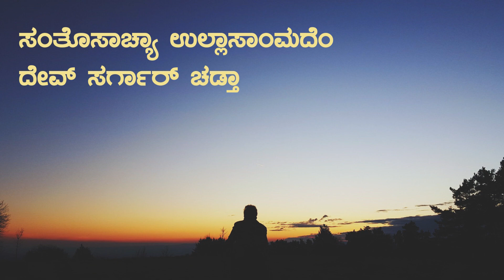DAILY PSALM IN KONKANNI I ಸಂತೊಸಾಚ್ಯಾ ಉಲ್ಲಾಸಾಂ... I Saturday I 2nd ORD Week I Psalm 47: 2-3, 6-7, 8-9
ಕೀರ್ತನ್ 47: 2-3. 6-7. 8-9
ಸಂತೊಸಾಚ್ಯಾ ಉಲ್ಲಾಸಾಂಮದೆಂ ದೇವ್ ಸರ್ಗಾರ್ ಚಡ್ತಾ

1. ಸಮೇಸ್ತ್ ಪರ್ಜಾಂನೋ, ತಾಳಿಯೊ ಪೆಟಾ,
ಬೊಬಾಟ್ ಮಾರುನ್ ದೆವಾಕ್ ಜಯ್ತಾ-ಗೀತ್ ಮ್ಹಣಾ,
ಅತ್ಯುನ್ನತ್ ದೆವಾಚಿ ಆಮ್ಕಾಂ ಭ್ಯೆಂ-ಭಿರಾಂತ್ ಜಾಯ್,
ಕಿತ್ಯಾಕ್ ಸಗ್ಳ್ಯೆ ಪ್ರಿತುಮೆಚೊ ಪ್ರಪ್ರಥಮ್ ರಾಜಾ ತೊ.

2. ಸಂತೊಸಾಚ್ಯಾ ಉಲ್ಲಾಸಾಂಮದೆಂ ದೇವ್ ಸರ್ಗಾರ್ ಚಡ್ತಾ,
ತುತೂರಿಚ್ಯಾ ನಾದಾನ್ ಸರ್ವೆಸ್ಪರ್ ಚಡತ್ತ್ ವೆತಾ.
ದೆವಾಕ್ ಹರ್ಸಿಯಾ, ತಾಕಾ ವಾಖಾಣಾ!
ವ್ಹಯ್, ಆಮ್ಚ್ಯಾ ರಾಯಾಕ್ ಹರ್ಸಿಯಾ, ತಾಕಾ ವಾಖಾಣಾ!

3. ಅಖ್ಖ್ಯೆ ಪ್ರಿತುಮೆಚೊ ರಾಜಾ ತೊ,
ಸಗ್ಳ್ಯೆ ತುಮ್ಚ್ಯೆ ನಿಪುಣಾಯೆನ್ ತಾಚಿ ಕೀರ್ತ್ ಗಾಯಾ.
ರಾಶ್ಟ್ರಾಂಚೆರ್ ಸರ್ವಾಧಿಕಾರ್ ತಾಣೆಂ ವ್ಹಯ್ಸುನ್ ಘೆತ್ಲಾ,
ಆಪ್ಲ್ಯಾ ಪವಿತ್ರ್ ಶಿಂಯಾಸಣಾರ್ ತಾಣೆಂ ಬಸ್ಕಾ ಘೆತ್ಲ್ಯಾ.